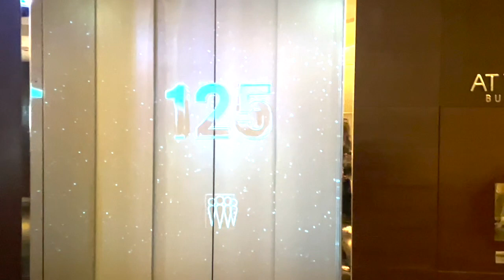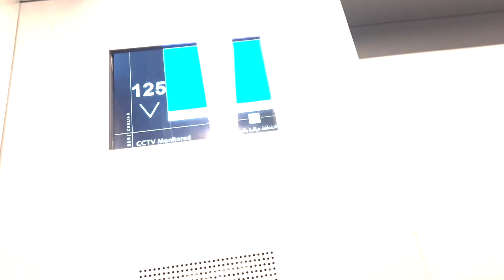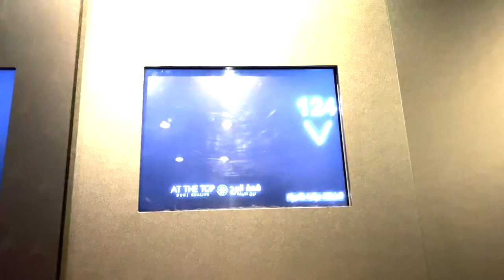The tallest tower in the world Burj Khalifa and its Amazing Speed Lift